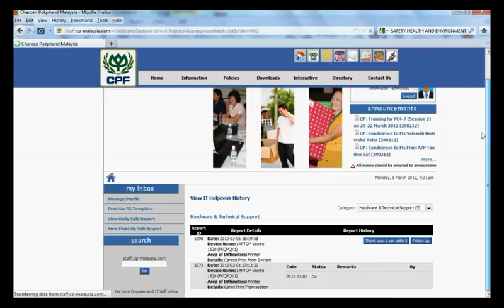Manage IT Helpdesk Follow Up Report.flv